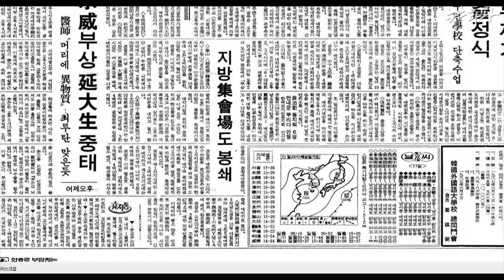뉴스타파 - 6월10일 집회는 불허(2014.6.10)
경찰이 6월10일 청와대 부근 세월호 관련 집회 61개를 모두 불허했다. 27년 전 6월 10일에도 경찰은 모든 집회를 원천봉쇄했었다. 예나 지금이나 정권에 불리한 집회의 자유는 보장되지 않는다.